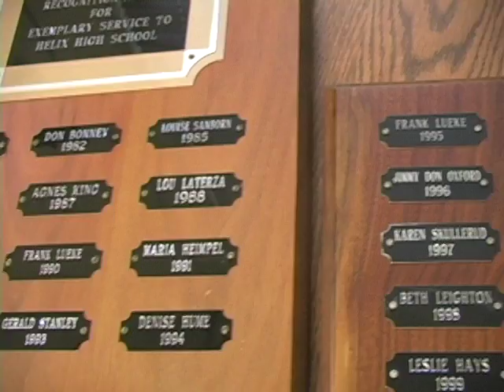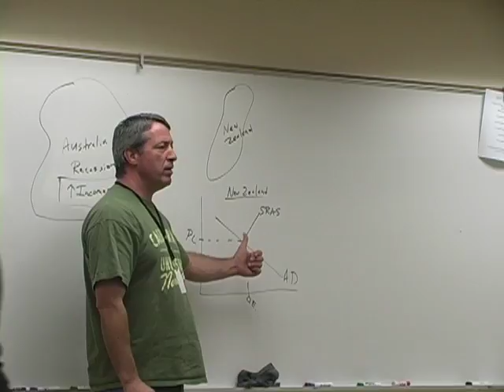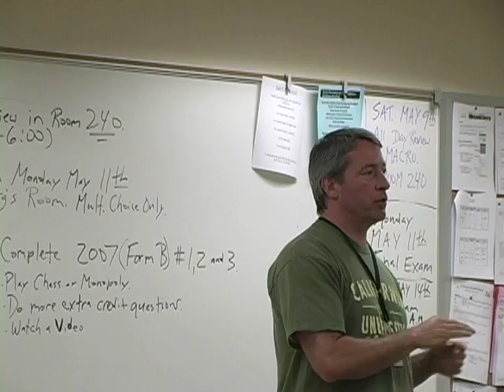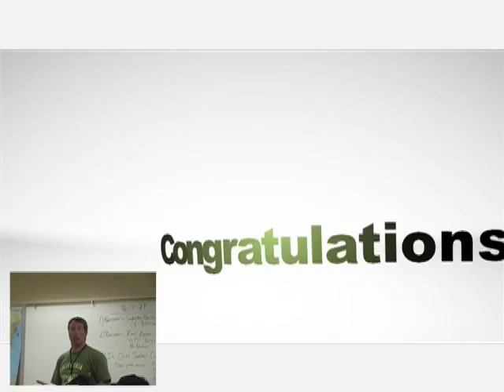Benton Hart YouTube HQ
Helix Charter High School Benton Hart Award 2009